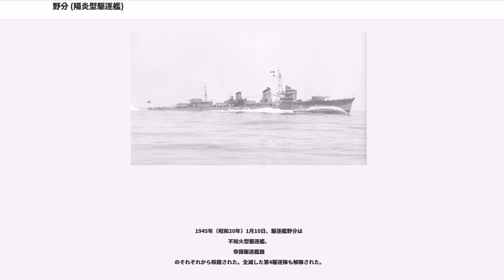野分 (陽炎型駆逐艦)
野分（のわき）は、大日本帝国海軍の駆逐艦。陽炎型駆逐艦の第15番艦である。ミッドウェー海戦では空母赤城を雷撃で処分した。1944年10月下旬、比島沖海戦で重巡筑摩の救援中に沈没した。艦名は初代「野分」（初代神風型駆逐艦）に続いて2代目。野分とは台風の旧名であり、初風から舞風のうち野分のみ「風」の字が付かないが、風の名前に由来している。

駆逐艦野分は陽炎型駆逐艦のマル3計画での最終艦（15隻目。陽炎型は次のマル4計画でも4隻建造され計19隻）、仮称第31号艦として舞鶴海軍工廠で建造開始。1939年（昭和14年）11月8日起工。1940年（昭和15年）8月30日に「野分（ノワキ）」と命名される。同日附で陽炎型14番艦谷風や練習巡洋艦香椎、測量艦筑紫等も命名されている。野分は9月17日に進水。なお登録上は野分が陽炎型15番艦で16番艦は嵐だが、起工・進水・竣工のいずれも野分より嵐の方が早い。
11月15日、日本海軍は駆逐艦有明・叢雲・東雲艦長等を歴任した古閑孫太郎中佐を野分艤装員長に任命する。同時期、野分艤装員事務所を設置。

1941年（昭和16年）4月9日、古閑野分艤装員長は制式に野分初代駆逐艦長となった。同日附で野分艤装員事務所を撤去。4月28日、野分は竣工された。横須賀鎮守府籍。同日附で第4駆逐隊に編入された。第4駆逐隊は3月31日に陽炎型姉妹艦2隻（嵐、萩風）、駆逐隊司令佐藤寅治郎大佐で編制されたばかりだった。
野分は6月3日から6月10日まで、第4駆逐隊司令駆逐艦に指定された。
6月18日附で佐藤（4駆司令）は第15駆逐隊（親潮、夏潮、早潮、黒潮）司令へ転任（後日、佐藤は軽巡神通艦長。神通沈没時に戦死）、新たな第4駆逐隊司令として有賀幸作大佐（前職、第11駆逐隊司令）が任命された。

7月1日附で野分は一旦第4駆逐隊から外され、練習兼警備駆逐艦に指定された。7月15日、陽炎型18番艦舞風が竣工した。9月1日、2隻（野分、舞風）は練習兼警備駆逐艦に指定。10月31日附で2隻（野分、舞風）は第4駆逐隊に編入された。

太平洋戦争開戦時、陽炎型最新鋭艦4隻（野分、嵐、萩風、舞風）、第四水雷戦隊（司令官西村祥治少将：旗艦那珂）・第4駆逐隊（司令有賀幸作大佐：司令艦嵐）を編成し南方部隊本隊（指揮官近藤信竹第二艦隊司令長官《旗艦愛宕》：第四戦隊《愛宕、高雄》、第三戦隊第2小隊《金剛、榛名》、第4駆逐隊、第6駆逐隊第1小隊《暁、響》、第8駆逐隊《朝潮、大潮、満潮、荒潮》）に所属、カムラン弯方面で南方作戦を支援する。南方への進出の際、第4駆逐隊は豊後水道で試験航海をおこなう大和型戦艦1番艦大和と遭遇した。なお第四水雷戦隊には第4駆逐隊のほかに第2駆逐隊（村雨、夕立、春雨、五月雨）、第9駆逐隊（朝雲、山雲、夏雲、峯雲）、第24駆逐隊（海風、山風、江風、涼風）が所属していた。開戦初日にノルウェー船ヘリウス号を拿捕し、これが日本軍の拿捕第1号となった。

1942年（昭和17年）2月下旬、第4駆逐隊第1小隊（嵐、野分）以下南方部隊本隊はセレベス島スターリング湾を出発してジャワ機動作戦に参加。南雲機動部隊に編入された第4駆逐隊第2小隊（萩風、舞風）とは別行動を取った。第1小隊（嵐、野分）は第四戦隊（愛宕、高雄、摩耶）と共に行動し、ジャワ島南方へ進出。通商破壊作戦を実施、オーストラリアへの脱出をはかる連合国軍艦艇・船舶の阻止をはかった。第4駆逐隊第2小隊（萩風、舞風）は南雲機動部隊に編入されて別行動である。
3月1日、有賀司令指揮の第4駆逐隊第1小隊（嵐、野分）は商船3隻、油槽船2隻を撃沈し、商船ビントエーハン号（1000t）を拿捕、3月2日、3隻（摩耶、嵐、野分）は共同で英駆逐艦ストロングホールドを撃沈、四戦隊（愛宕、高雄）は駆逐艦ピルスバリーを撃沈した（日本側は軽巡マーブルヘッドと誤認）。3月3日、第4駆逐隊（嵐、野分）はアメリカの砲艦アッシュビルを撃沈するなど戦果をあげた。同日正午、駆逐艦早潮と油槽船の東栄丸と合流して補給を実施する。3月4日、各艦は協同でオーストラリアの護衛艦ヤラ、掃海艇1隻、油槽船1隻、輸送船1隻を撃沈した。一連の戦闘を「チラチャップ沖海戦」という。

内地に帰還した後、野分以下第4駆逐隊は4月18日のドーリットル空襲に遭遇、第1小隊（嵐、野分）は空母祥鳳の横須賀帰投を掩護した。つづいて南雲機動部隊警戒隊（第十戦隊旗艦長良、第10駆逐隊《風雲、夕雲、秋雲、巻雲》、第17駆逐隊《谷風、浦風、浜風、磯風》）に編入され、1942年...